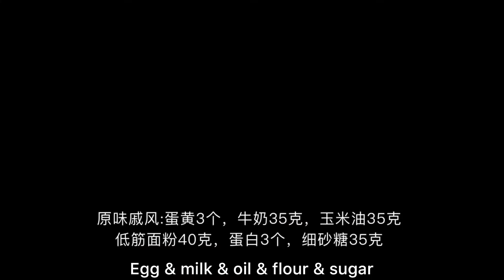三分钟学会做草莓蛋糕Learn to make strawberry cake in 3 minutes